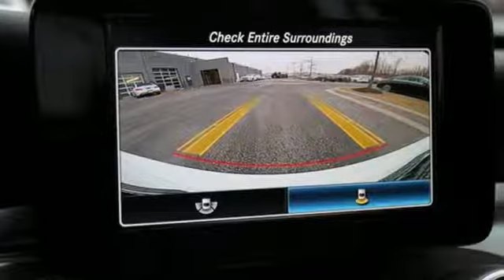New 2019 Mercedes-Benz C-Class Silver Spring MD Washington-DC, MD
Year: 2019
Make: Mercedes-Benz
Model: C-Class
Trim: C 300
Engine: 2.0L I4 Turbocharged
Transmission: 9-Speed Automatic
Color: White
Interior: Silk Beige
Stock #: J90593
VIN: 55SWF8EB8KU299919

Address:
3301 Briggs Chaney Rd.